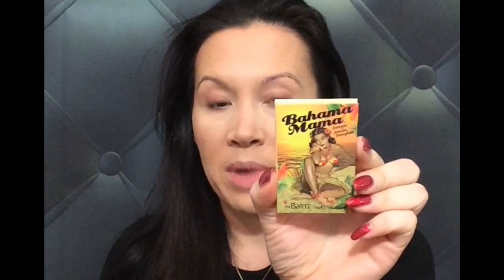Contouring simple et rapide pour tous les jours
Hello les Beautés !! Aujourd'hui je vous présente une méthode simple et rapide de mon contouring de tous les jours.

Les Produits utilisés:

* Spray Skindinavian spécial Peau Grasse
* Fond de teint Makeup Forever Ultra HD Y315
* Roll On Anti-cernes de chez Garnier teinte light
* Poudre Compact Bobbi Brown Pale Yellow
* Bronzer Sigma de la collection Nightlife teinte Limelight
* Poudre Bronzer Bahama Mama de chez The Balm

PassionMakeupfr

PassionMakeupfr